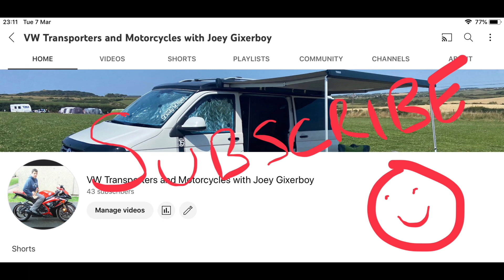VW Transporter T5 - New tyre day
The T5 was desperate for a minimum of 1 tyre after wearing out due to age related cracks and wear on the outside edge.  Wheel alignment has been checked so put it down to the van being lowered and small amounts of play in the bottom arm bushes which has now been rectified and shown in another video.  Whilst I was at the Dolydd garage I was advised that the other front tyre should be replaced as I was about to embark on my euro road trip and would involve a lot of high speed motorway miles, and a blow out was a possibility.  With that seed now planted in my head I made the decision to replace the other side.